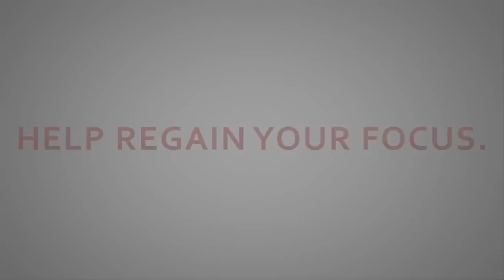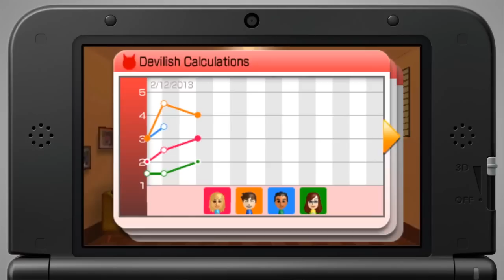Brain Age Concentration Training Memory Champ Challenge